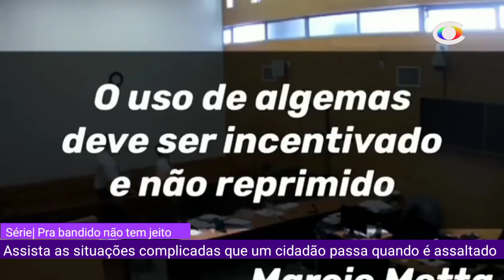SÉRIE | PRA BANDIDO NÃO TEM JEITO | SITUAÇÕES COMPLICADAS QUE UM CIDADÃO PASSA QUANDO É ASSALTADO